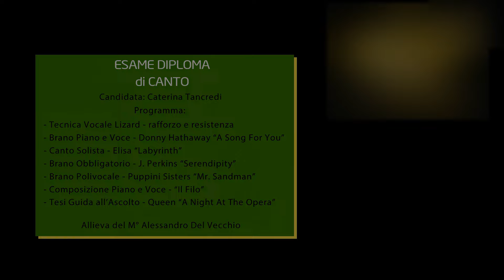"A Song For You" Donny Hathaway - Caterina Tancredi - Docente Alesandro Del Vecchio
"A Song For You" Donny Hathaway, brano piano e voce
Diploma di Canto Moderno